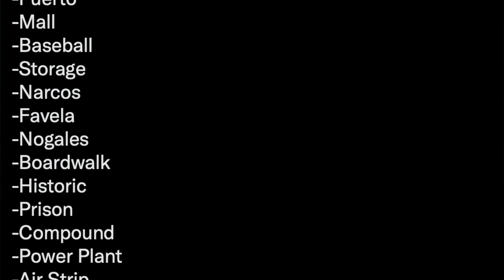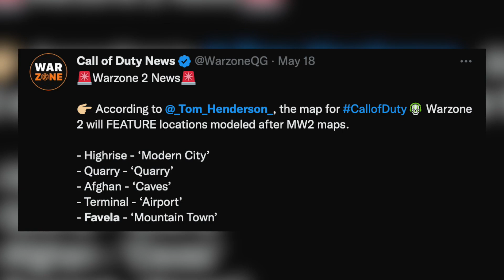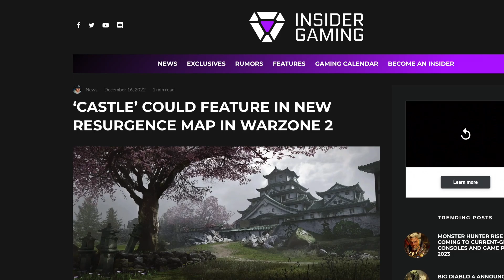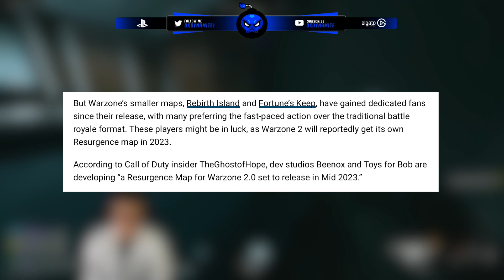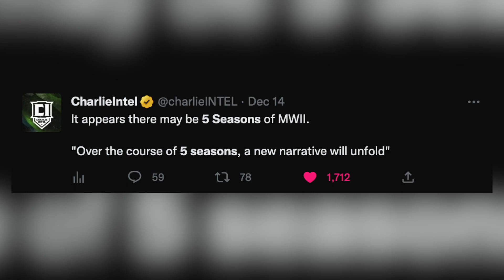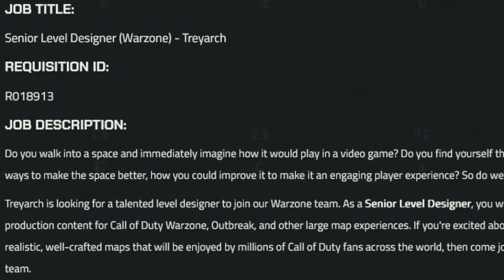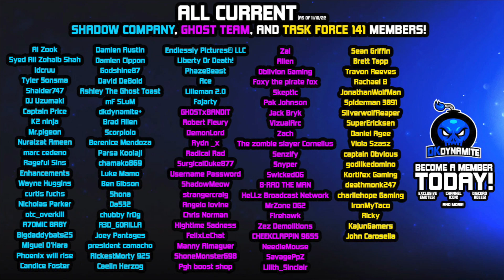FIRST LOOK: The BIG NEW Map Coming to Modern Warfare 2…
Check Out My Recent Video! [ THE *IMPOSSIBLE* ZOMBIES EASTER EGG HAS BEEN SOLVED AFTER 4 YEARS... ]

Timestamps
0:00 - Introduction
0:42 - Next MAJOR Map Found in MWII!
1:31 - All Points Of Interest For Las Almas BR Map
2:31 - Favela Remastered Map is REAL, Here’s How
3:12 - Unknown Future For Remasters in MWII…
3:52 - This Teaser Was RIGHT in Front Of Us!
4:45 - NEW Maps NOT From Campaign or BR Soon
5:21 - The Next Map in Season 2 is Resurgence
6:23 - Castle isn’t Releasing For MWII 6v6 IMO..
6:43 - FIRST LOOK At Next DLC Map? Maybe!
7:31 - Multiple Maps From Different Studios in Development
8:04 - Las Almas BR Map Before Year 2, Or During
9:00 - Treyarch’s Next HUGE Map Coming in 2024
9:47 - Closing Statements

                                           💣 ~dkdynamite~ 💣